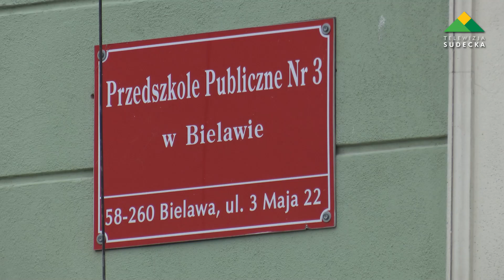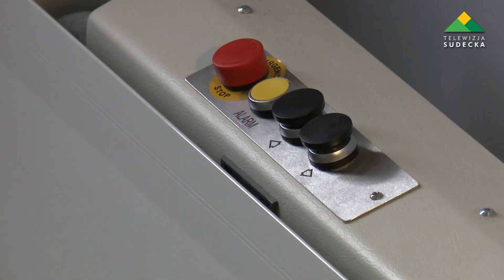Termomodernizacja budynku Przedszkola Publicznego nr 3 w Bielawie została zakończona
Zakończono termomodernizację budynku Przedszkola Publicznego nr 3 w Bielawie. W ramach prac między innymi ocieplono strop oraz kompleksowo zmodernizowano instalację centralnego ogrzewania. Po zakończeniu robót wokół budynku, zmodernizowany został także przedszkolny plac zabaw.